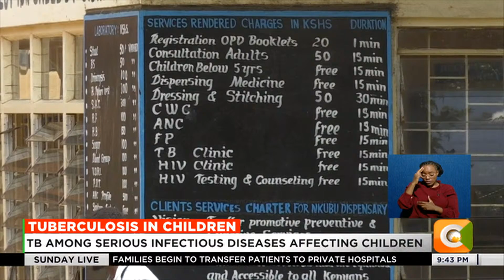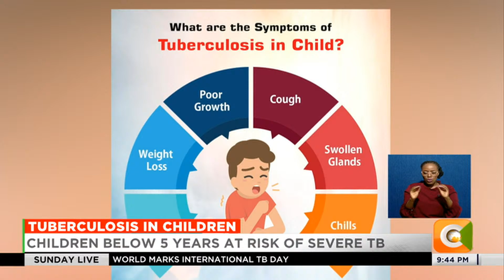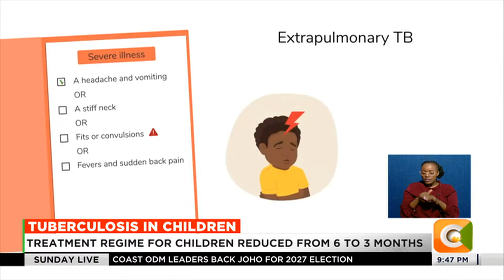Why children below five years are at the risk of severe TB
Tuberculosis In Children
Tb Among Serious Infectious Diseases Affecting Children
Children Below 5 Years At Risk Of Severe Tb
Treatment Regime For Children Reduced From 6 To 3 Months
Stakeholders Want Tb Care In Maternal & Child Health Services